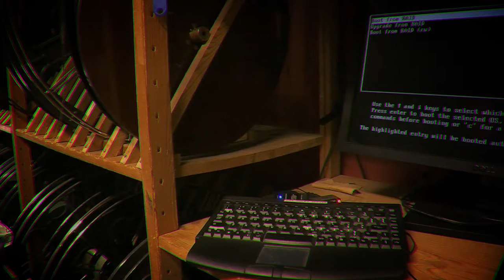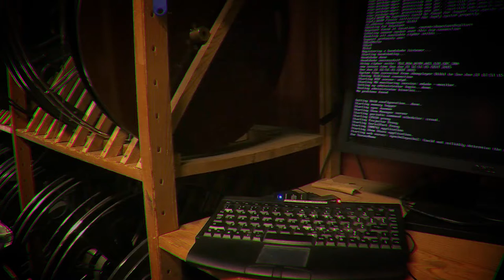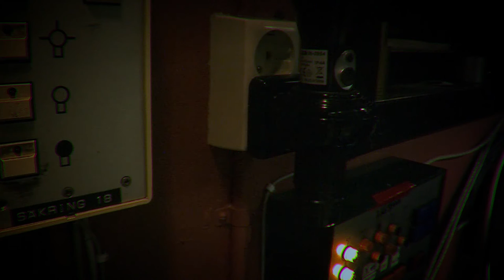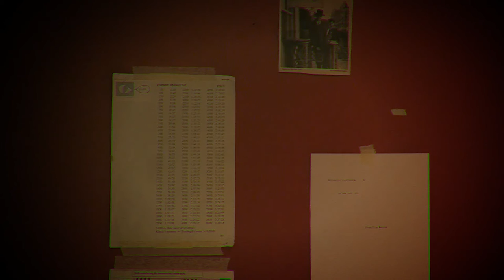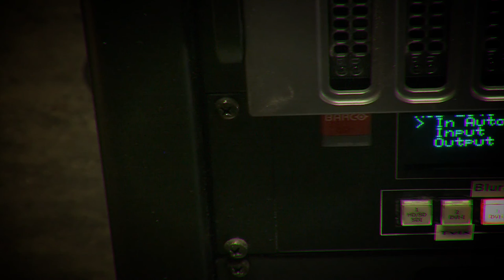Laborers, Pt.1: The Projectionist (2015) - Full Movie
First part in a series of essays documenting what people do at their workplace.

Writer: Davor Radic / Director: Davor Radic / Calle Wahlgren: Projectionist / Running time: 67